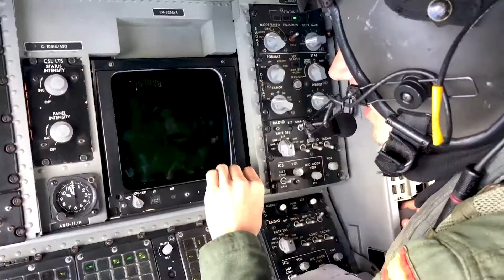Standing NATO Maritime Group 2 Anti-Submarine Warfare Exercise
SNMG2 involvement in an Anti-Submarine Warfare exercise in the Mediterranean Sea near Sicily, where its Ships were tasked with locating and evading submarines.

Footage from ESP Navy during Exercise Dynamic Manta 2021.